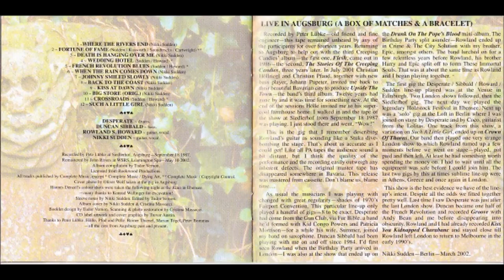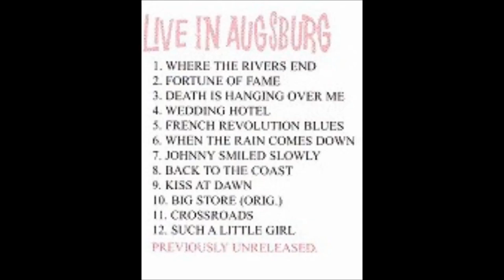Nikki Sudden & Rowland S. Howard - Such A Little Girl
"Kiss You Kidnapped Charabanc / Live In Augsburg", 2002 reissue